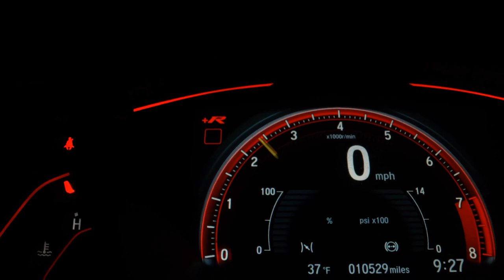FIAT PUNTO - 2014 - Sorocaba/SP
Combustível: FLEX
Ano: 2014/2014
Motor: 1.6
Câmbio:  MANUAL
Opcionais : AR Condicionado, Direção Hidráulicas, Vidros, Travas Elétrica.

Dados do Veículo
Veículo: FIAT / PUNTO 1.6 ESSENCE 16V
Ano: 2014/2014
Combustível: FLEX
Portas: 4 PORTAS
Câmbio: Manual
Cor: CINZA
KM: 194.918

✅ Alarme
✅ Ar Condicionado
✅ Direção Hidráulica
✅ Travas Elétricas
✅ Vidros Elétricos